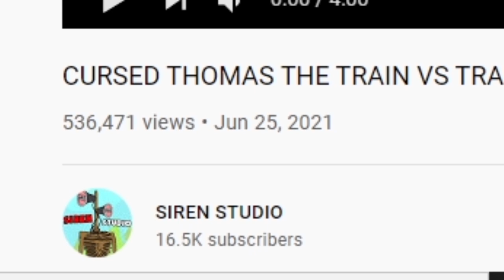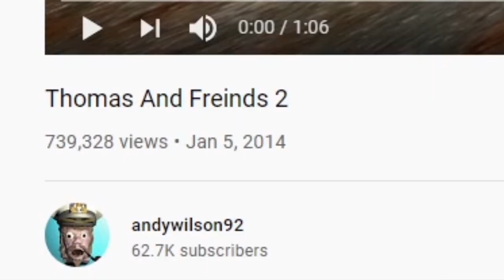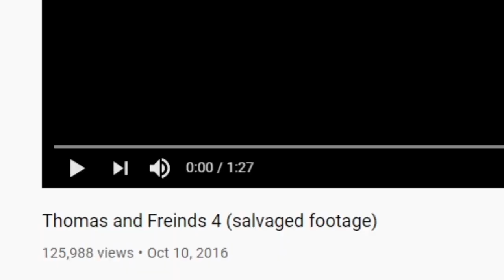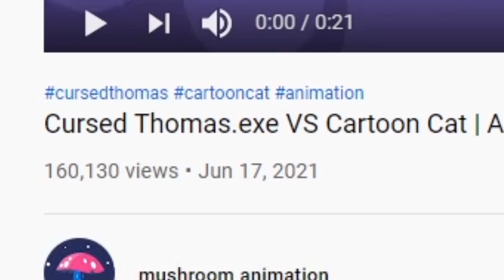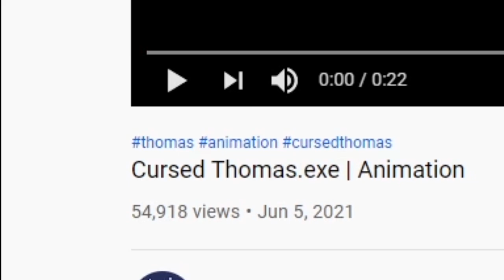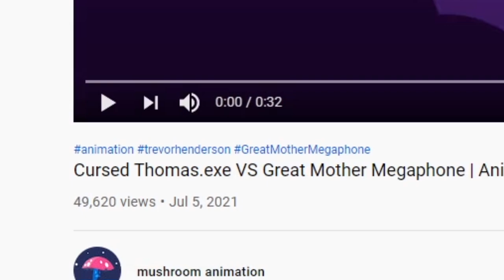SCARY CURSED THOMAS THE TRAIN.EXE VIDEOS W/ TRAIN EATER, CARTOON CAT, MOTHER SIREN HEAD & SIREN HEAD